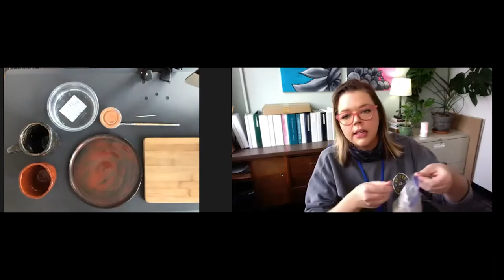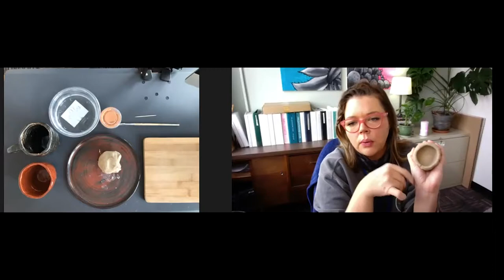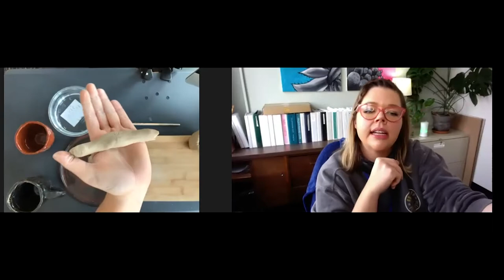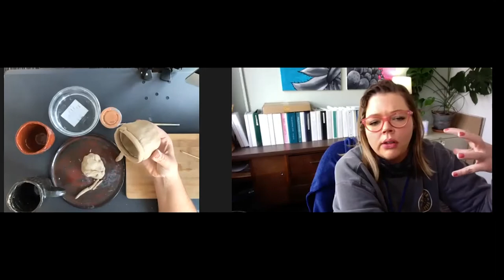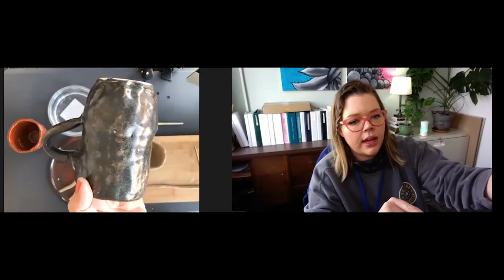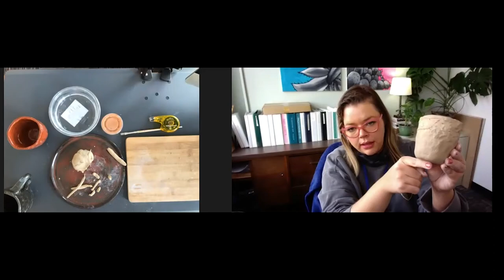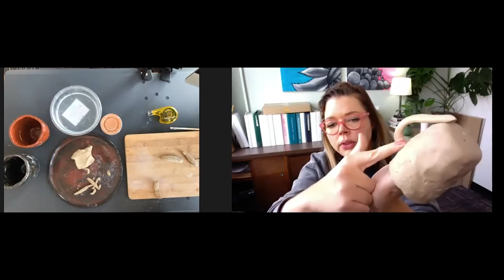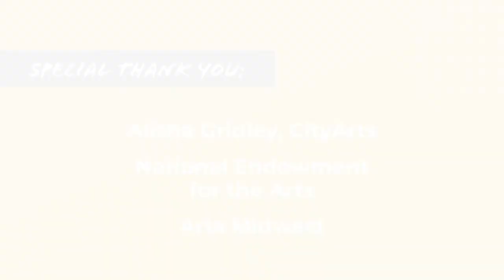Pinch Pots with CityArts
Experience pottery, a 10,000-year-old art form in this workshop.